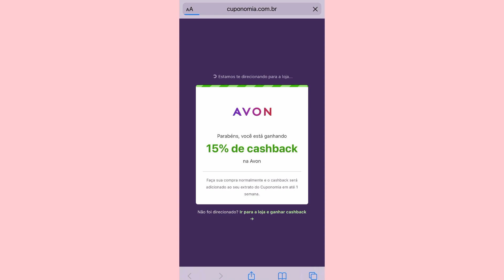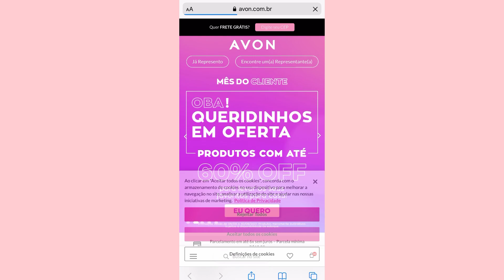PRODUTOS FAVORITOS DO MÊS 🤩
Hoje mostrei para vocês os meus produtinhos queridoshos desse mês!! ❤️😍

~ PRODUTOS QUERIDINHOS DO MÊS 🤩 ~